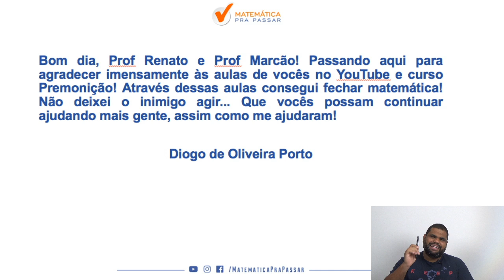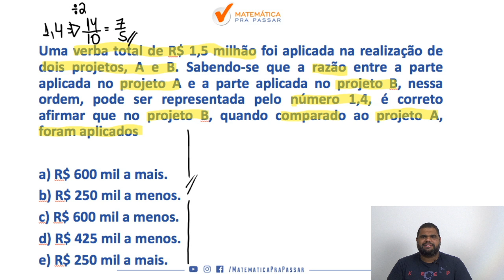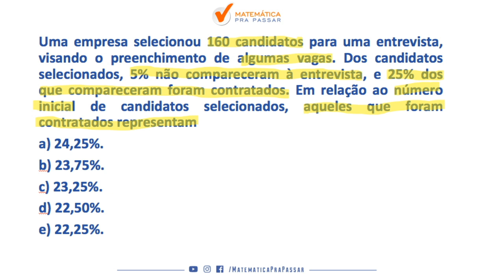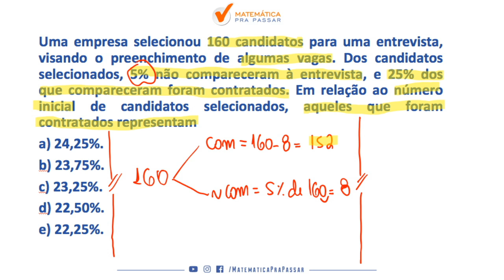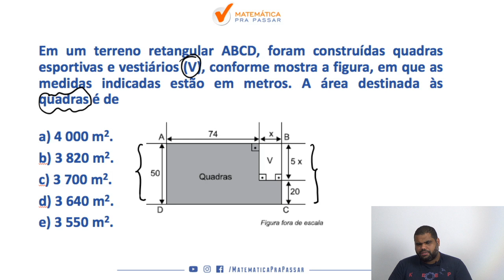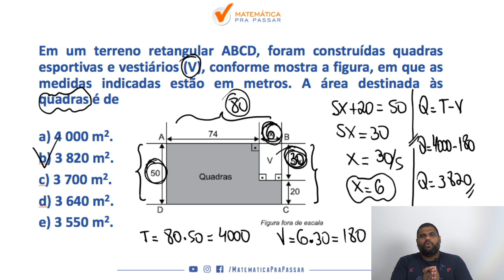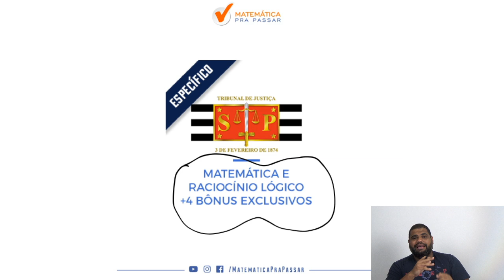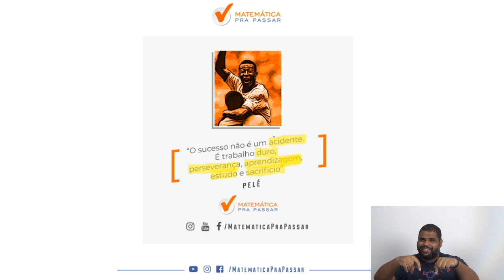MATEMATICA PARA O TJ SP : APRENDA DE FORMA RAPIDA E DEFINITIVA